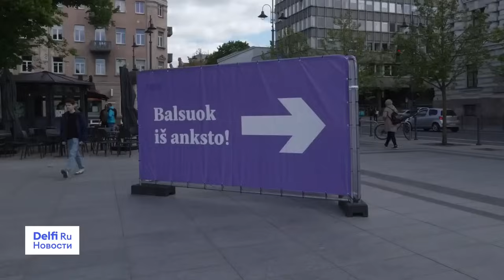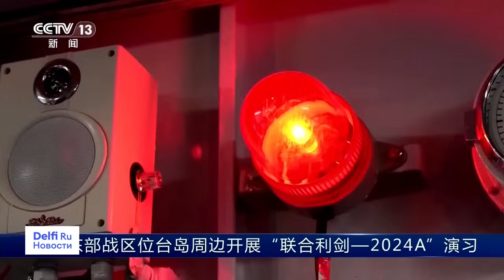Российский финт ушами, бить или не бить, Зеленский и генералы, Иран. RU Delfi Литва 23 трав 2024р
Финт ушами: почему Россия удалила документ об одностороннем изменении границ в Балтийском море? И вашим, и нашим: прокурор МУС потребовал выдачи ордера на арест Нетаньяху и лидеров ХАМАС. Похороны Раиси: с чем связано отсутствие Путина в Тегеране и как это скажется на военной помощи Ирана России? Бить или не бить: одобрит ли США удары Украины по территории России? Зеленский не доволен генералами: какие проблемы вскрыло российское наступление в Харьковской области? Эти и другие темы обсудим с советником главы Офиса президента Украины Михаилом Подоляком.

00:29 - новости
06:20 - эфир с Михаилом Подоляком
07:21 - Россия решила сдвинуть госграницу в Балтийском море рядом с Литвой и Финляндией. Ждать ли серьёзных последствий?
09:15 - "Закон об иноагентах в Грузии разделит людей на разные сорта".
11:13 - что побудило Россию удалить документ об изменении морских границ?
12:32 - какие тактические цели пытается решить Россия подобными провокациями?
15:36 - атака украинскими беспилотниками на Черноморский флот
19:30 - даст ли США возможность Украине бить по тем российским целям, по которым Киев считает нужным наносить удар?
26:25 - "Есть нефомальное ограничение, что западное оружие не может применятся на территории России"
32:20 - Ходорковский: "Запад эту войну проиграл". Так ли это?
36:47 - Смерть Раиси и признание Палестины - признаки разрушения морали современных обществ